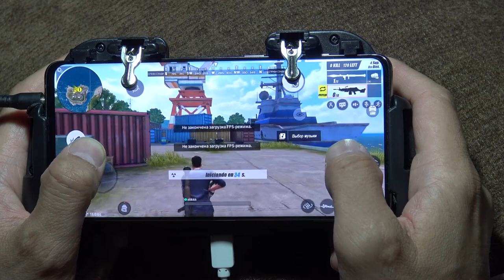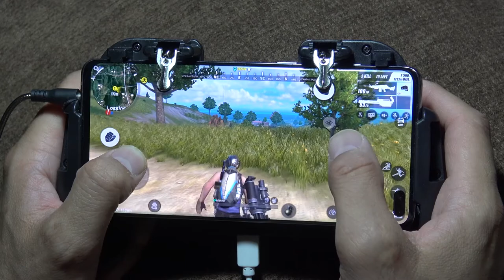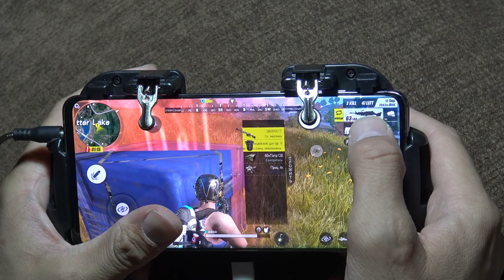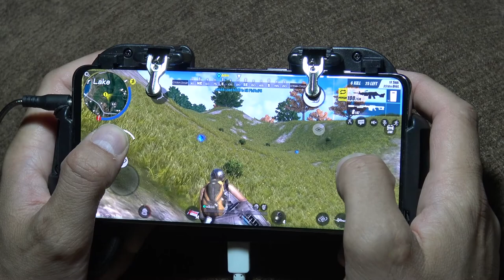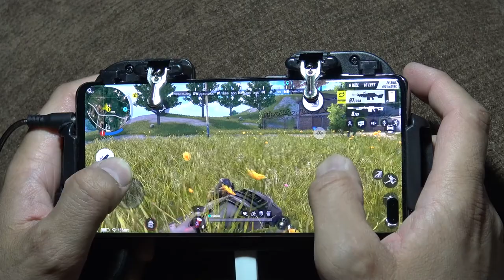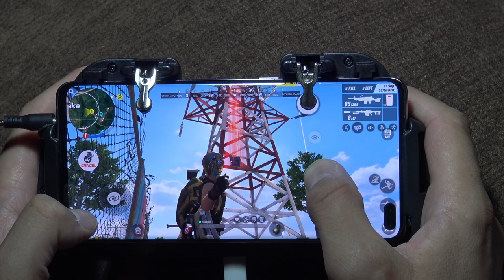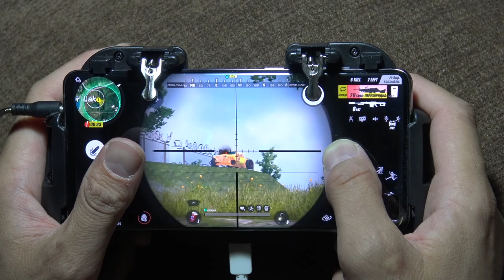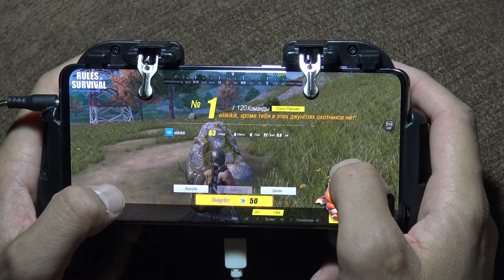Samsung S10 Plus Rules Of Survival + trigger